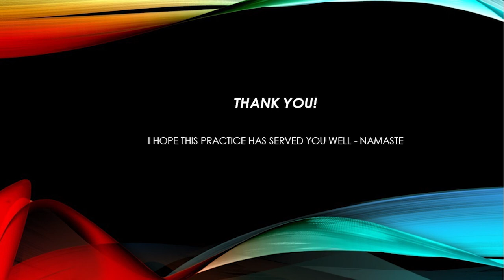Chair Vinyasa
Chair Vinyasa as a change of pace and as a learning tool for proper alignment.

As always, I’m SO happy you have found our channel!
The videos on our Golden Spiral channel is primarily for students of Golden Spiral Yoga to supplement between our class time together.

Therefore, the editing, etc. may not be as pristine as other Yoga YouTube channels, but hopefully will serve you well to safely and effectively guide you  through a yoga practice.

With Gratitude and Grace,
Rhonda